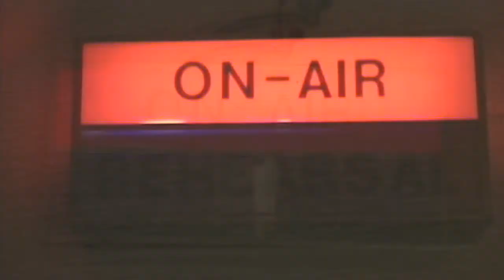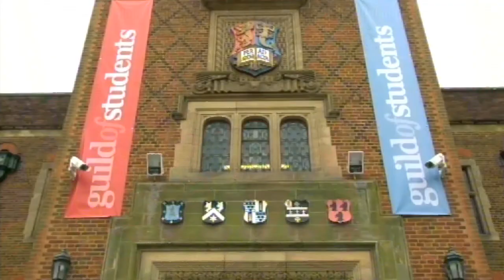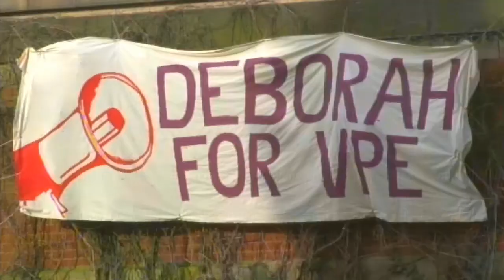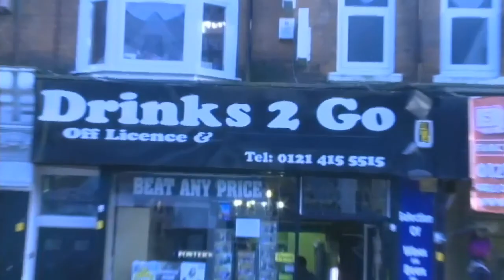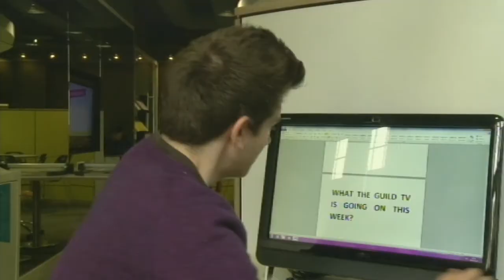Birmingham Goes Live - Episode 7 - 19-03-14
The final Birmingham Goes Live of this University year. This week Jake and Suna will be interviewing Alex Seftel - Community Wardens for Selly Oak about crime in selly oak. James Lovelock and Ollie Friston will be here to talk about the Improvised Musical and some members of the new play Jerusalem will be chatting about their show.